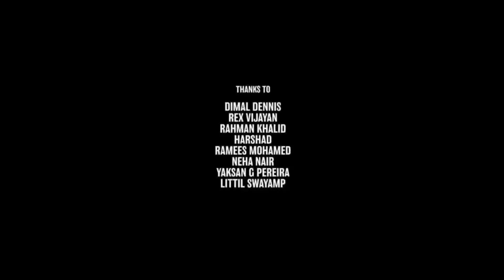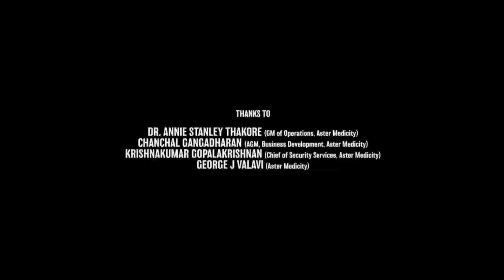Brahmastra Full Movie | Ranbir Kapoor | Alia Bhatt | Amitabh Bachchan | Nagarjuna | Facts & Details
Watch the full video to get interesting facts, Ott & Satellite Details, Budget & Worldwide Lifetime Box-Office Collection details, preproduction-postproduction and filming details, deep story analysis & Explanation with detailed technical review of the Indian Hindi-language Acton Thriller Film Brahmastra (film).
About This Video :-
Brahmastra Full Movie Facts And Review
Brahmastra Movie In Hindi Review
Brahmastra Movie Box Office Collection, Cast, Budget, Release Date And Starring Facts And Review,brahmastra full movie,
Credit - If i have used in this video some Google Data ( Images, Music, Clip Art and Short Videos etc.). So I Give the Credit of Respected Owners and thank you so much for providing the data.
About = U Movie is a Trusted YouTube Channel. Watch The Most Interesting Movie Facts On This Channel. So Keep Support And Stay Tunned.